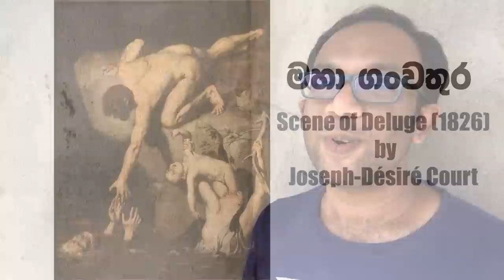ජීවිතය අත නොහැරීම සඳහා ස්ටොයිකවාදය : (Stoicism) : ජීවිතයට දර්ශනවාදය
ඉල් මස පුන්පොහෝ දිනය වෙනුවෙන් මේ වීඩියෝව ඉදිරිපත් කරන්නේ  ස්ටොයිකවාදය නමැති ඉතාම වටිනා දර්ශනවාදය, මූලික සංකල්පයක් ලෙස ඉදිරිපත් කරන්න. ස්ටෝයිකවාදය තුලින් ජීවිත, අතීතය සහ වර්තමානය ලෙස කොටස් දෙකකට බෙදා, වර්තමානය තුල තම ගුණ වගාව ක්‍රියාත්මක කරන්නේ කොහොමද කියන කරුණ ඉතාම හොඳින් විග්‍රහ කරනවා. ස්ටෝයිකවාදය ගැන තවදුරටත් ගැඹුරින් ඉගනගන්නත් මේ වීඩියෝ එක තුලින්ම ආරාධනා කරනවා.